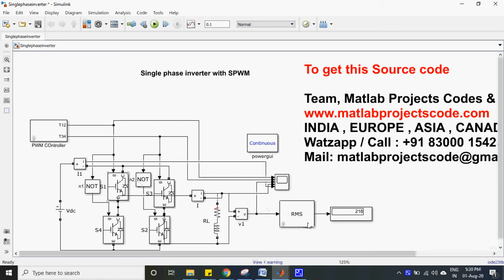Single phase inverter with SPWM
The content of the project:
1. IEEE standard reference paper
2. PowerPoint presentation
3. Screenshots
4. Software
5. Source code
6. Videos
7. ReadMe document to guide.

ABSTRACT:
Simulation of single phase DC-AC converter with sinusoidal PWM control is implemented.